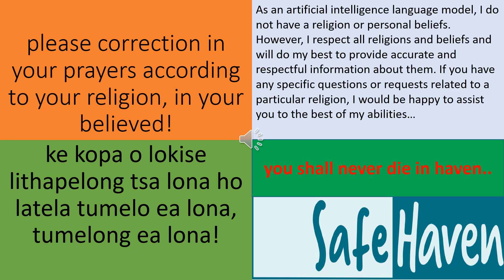knowledge .| ke kopa o lokise lithapelong tsa lona ho latela tumelo ea lona, tumelong ea lona!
NEWS WIZARD# ke kopa o lokise lithapelong tsa lona ho latela tumelo ea lona, tumelong ea lona!